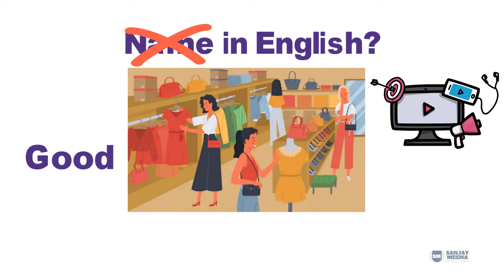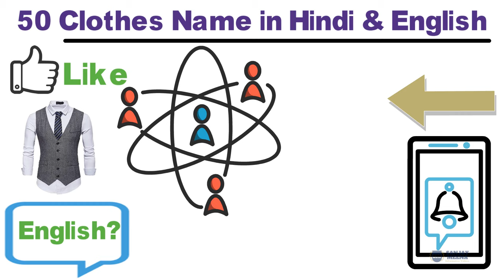CLOTHES NAME IN HINDI AND ENGLISH WITH PICTURES | वस्त्र के नाम हिंदी और अंग्रेजी में | SANJAY MEENA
We wake up in the morning, take a bath, getting ready for office or school, coming back home in the evening. In this whole cycle from morning to evening, we change clothes multiple times but we do not know the name of all the clothes. This video will teach you the name of all the clothes in Hindi and English with pictures.
There are many clothes we wear and change during the whole day.
1. Towel
2. Bathrobe
3. Underwear ya Underpants
4. Vest
5. Shirt
6. Trouser
7. Skirt
8. Dress
9. Blazer
10. Coat
11. Jeans
12. Handkerchief
13. Sari
14. Top
15. Sweater
16. Gloves
17. Pyjama
18. Gown
19. Frock
20. Scarf
21. Turban
22. Bikini
24. Panty
25. Tie
26. Bow Tai
27. Raincoat
28. Overcoat
29. Waistcoat
30. Jacket
31. Muffler
32. Belt
33. Cap
34. Hat
35. Shawl
36. Shorts
37. T-shirt
38. Hoodie
39. Peti coat
40. Socks
41. Leather Jacket
42. Cardigan
43. Nighty
44. Pullover
45. Hand towel
46. Tracksuit and
47. Swimsuit

Please watch the complete video to know the name of all the clothes in Hindi and English.

हम सुबह उठते हैं, नहाते हैं, ऑफिस या स्कूल के लिए तैयार होते हैं, शाम को घर वापस आते हैं। सुबह से शाम तक के इस पूरे चक्र में, हम कई बार कपड़े बदलते हैं लेकिन हम सभी कपड़ों के नाम नहीं जानते हैं। यह वीडियो आपको चित्रों के साथ हिंदी और अंग्रेजी में सभी कपड़ों का नाम सिखाएगा।
ऐसे कई कपड़े हैं जिन्हें हम पूरे दिन पहनते हैं और बदलते हैं।

हिंदी और अंग्रेजी में सभी कपड़ों का नाम जानने के लिए कृपया पूरा वीडियो देखें।
चैनल SANJAY MEENA की सदस्यता लें और सूचनात्मक वीडियो की अधिसूचना के लिए घंटी आइकन दबाएं। धन्यवाद।

1. All WhatsApp Face Emojis Name and their Meaning in Hindi and English | इमोजी का नाम और उनका अर्थ |
2. All WhatsApp Face Emojis Name and their Meaning in Hindi and English | इमोजी का नाम और उनका अर्थ |
3. 10 INCREDIBLE HUMAN BODY FACTS IN HINDI WITH PICTURES | मानव शरीर के बारे में 10 अद्भुत बातें |
4. DAILY USE KITCHEN UTESILS NAME IN HINDI & ENGLISH WITH PICTURES | KITCHEN ITEMS रसोई के बर्तन के नाम
5. DAILY USE HOUSEHOLD ITEMS NAME IN HINDI AND ENGLISH WITH PICTURES | घरेलू सामानों के नाम हिंदी में |

6. INSECTS NAME WITH PICTURES | INSECTS NAME IN HINDI AND ENGLISH WITH SPELLING AND ITS CHARACTERISTICS